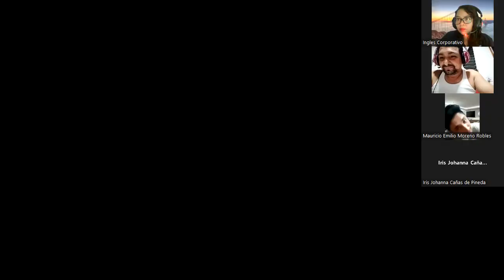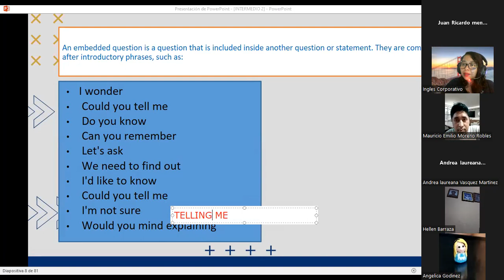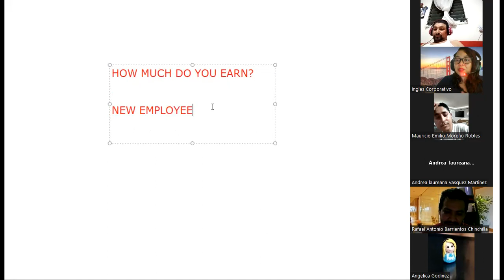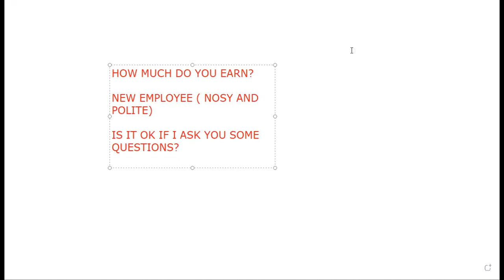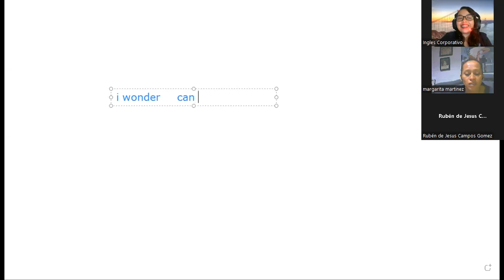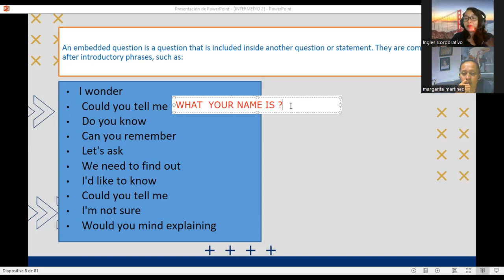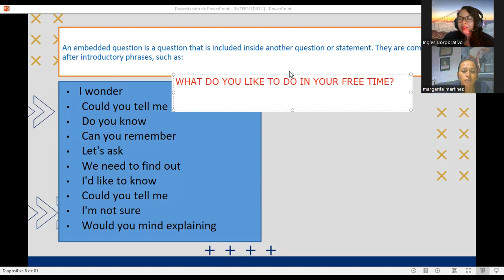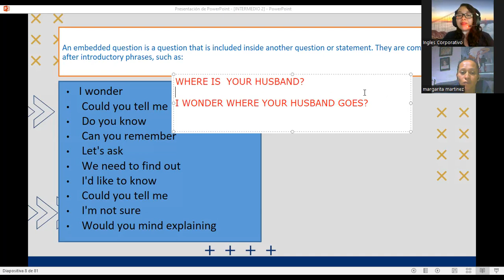Ingles Corporativo-7/7/2022 3.2 Videoconferencia #17 Indirect questions - Yes/No. PART 1